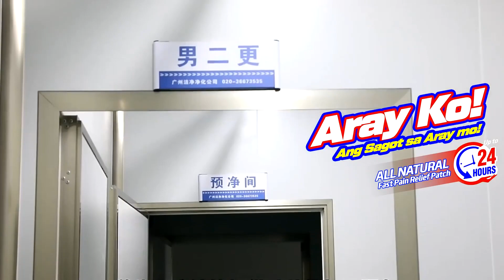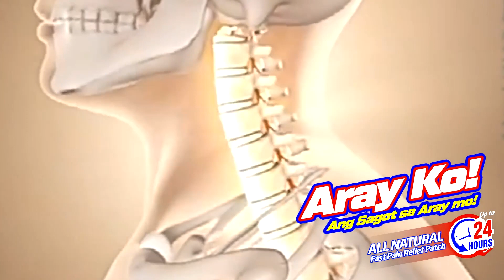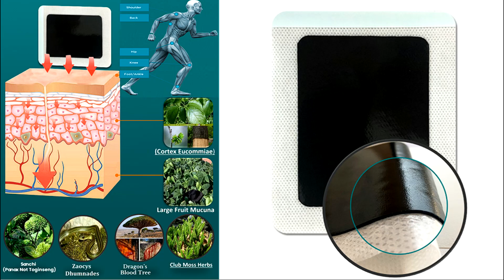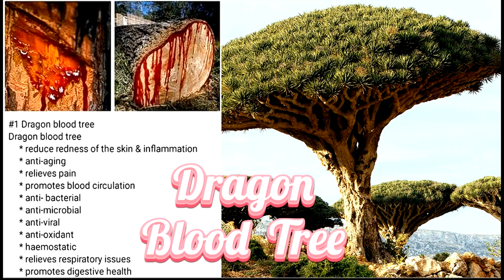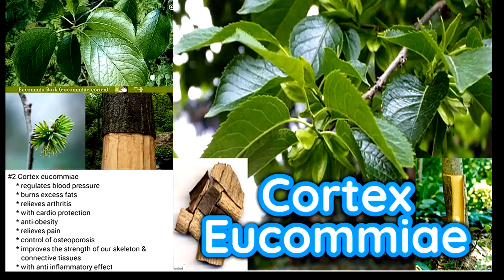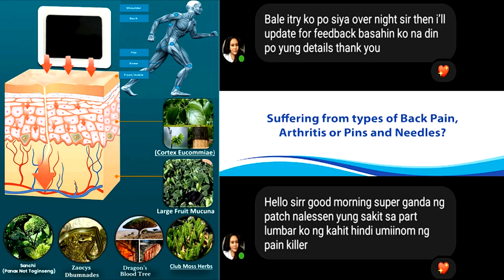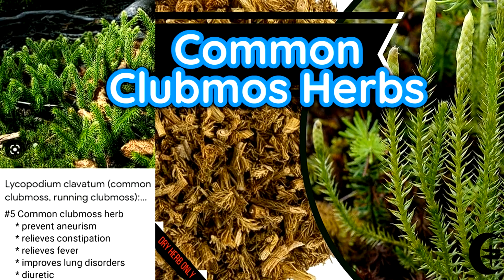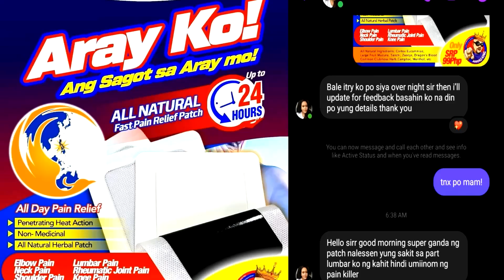ARAYKO THE ORIGINAL IN THE PHILIPINES WITH THE PRESIDENT / CEO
The CEO (Chief Executive Officer)
Rex F. DAPITON

1. Strategic vision:
The CEO is responsible for setting the strategic vision for the company. They determine the company's overall direction and make key decisions about investments, partnerships, and other strategic initiatives.

2. External relations:
The CEO represents the company to external stakeholders, such as investors, customers, and the media. They are responsible for building and maintaining relationships with these stakeholders and promoting the company's mission and values.

3. Leadership:
The CEO is the top leader in the company and is responsible for setting the tone for the organization. They create a culture of excellence, inspire employees to achieve their best, and make tough decisions when necessary.

4. Accountability:
The CEO is ultimately accountable for the company's performance and results. They are responsible for ensuring that the company achieves its goals, meets its obligations to stakeholders, and operates in a responsible and ethical manner.

5. Board of Directors:
The CEO typically reports to the board of directors, which is responsible for overseeing the company's management and ensuring that the company is being run in the best interests of its shareholders. The CEO is responsible for keeping the board informed about the company's performance and making recommendations for strategic initiatives.

The specific information about Arayko Trading Corporation's reasons for rebranding. However, in general, a company may choose to rebrand for a variety of reasons, including:

1. Updating the company's image:
A company may rebrand to update or modernize its image. This can help the company stay relevant in a changing market and appeal to new customers.

2. Repositioning the company:
A company may rebrand to reposition itself in the market. For example, it may shift its focus to a new product line or target a different customer demographic.

3. Merging with another company:
A company may rebrand after merging with another company. This can help the new company establish a new identity that reflects the strengths and values of both companies.

4. Resolving a negative reputation:
A company may rebrand to distance itself from a negative reputation. This can help the company rebuild trust with customers and stakeholders.

5. Simplifying the company's name or message:
A company may rebrand to simplify its name or message. This can make it easier for customers to remember the company and understand what it does.

Rebranding can be a good business decision if it helps the company achieve its goals, such as expanding into new markets or appealing to a new customer demographic.

However, rebranding can also be risky if it is not executed well or if it alienates existing customers. It is important for companies to carefully consider thepotential benefits and risks of rebranding before making a decision.

This can include conducting market research to understand how the new branding will be received and developing a comprehensive plan for communicating the changes to customers and stakeholders.

Our vision and mission statement for Arayko Trading Corporation:

Vision:
To be the leading provider of high-quality products and services that meet the diverse needs of our customers, while maintaining a commitment to ethical business practices and sustainability.

Mission:
At Arayko Trading Corporation, our mission is to provide our customers with innovative, high-quality products and services that exceed their expectations. We strive to build lasting relationships with our customers and to be a trusted partner in their success. We are committed to operating with integrity, transparency, and social responsibility, and to fostering a culture of innovation, collaboration, and continuous improvement.

Values:
At Arayko Trading Corporation, we are guided by the following core values:

- Customer focus: We are committed to understanding and meeting the needs of our customers, and to providing them with exceptional service and support.

- Innovation: We are constantly seeking new and innovative ways to improve our products, services, and processes.

- Integrity: We operate with honesty, transparency, and ethical behavior in all of our business dealings.

- Sustainability: We are committed to minimizing our impact on the environment and promoting sustainable practices throughout our operations.

- Collaboration: We believe that working together with our customers, suppliers, and partners is essential to achieving our goals and driving innovation.

Overall, our vision, mission, and values reflect our commitment to providing our customers with the highest level of service and quality, while operating with integrity and social responsibility.